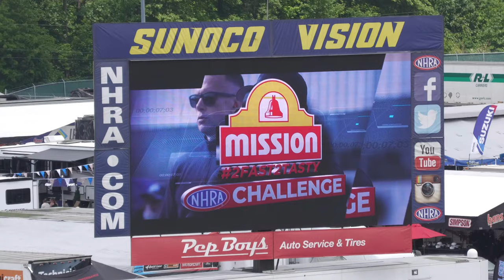2023 NHRA Summit Nationals | Pro Stock Qualifying Q1 | Norwalk, OH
The complete Pro Stock Saturday Qualifying Q1 Session of the 17th Annual 2023 NHRA Summit Racing Equipment Nationals at Summit Racing Equipment Motorsports Park in Norwalk, Ohio.

Summit Racing Equipment Motorsports Park boasts some of the best fan amenities on the NHRA Drag Racing tour. Pro and Sportsman racers alike will battle it out for their chance to claim a coveted NHRA Wally. The race features a large draw of Sportsman and exhibition classes while the Pros battle their way down one of the ﬁnest racing surfaces on tour.

-Camcorder: Panasonic HC-X1500 + RØDE VideoMicro Compact On-Camera Microphone
-Event: NHRA Summit Racing Equipment Nationals
-When: June 24th, 2023
-Where: Summit Racing Equipment Motorsports Park, Norwalk, Ohio, USA